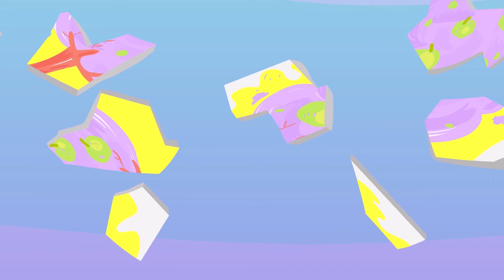Learning Shapes: Square and Round - Kids' Fun Learning Journey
Welcome to an amazing journey of fun learning with our toddler-friendly videos! This video is specially designed to help your little ones learn the shapes 'Square and Round'. The dynamic cartoons are sure to keep your kids entertained while they absorb the knowledge effortlessly. Not just shapes, we also have a line-up of colorful characters that make the learning process even more enjoyable. Our videos are crafted to boost the cognitive skills of your toddlers and make their learning time worthwhile. Join us in this fantastic adventure and make learning a fun-filled experience. Happy learning!